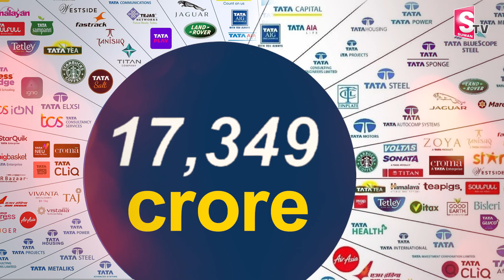రతన్ టాటా జీవిత చరిత్ర | Ratan Tata Biography | Ratan Tata Real Story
Watch►రతన్ టాటా జీవిత చరిత్ర | Ratan Tata Biography | Ratan Tata Real Story  @SumanTVamaravati

SumanTV Amaravati is an official YouTube Channel which will constantly keep you updated with the latest breaking news, trending topics, entertainment videos, viral videos, health and beauty tips, numerology tips and others. Stay updated with Tollywood latest happenings and other social media viral news exclusively on SumanTV Amaravati. SumanTV Amaravati is always at the forefront in providing it's users with a variety of contents with Celebrity interviews, politicians interviews, interviews with astrologists, Devotional Interviews.